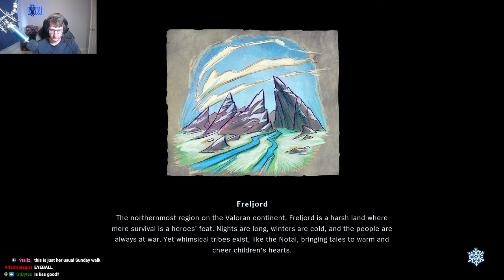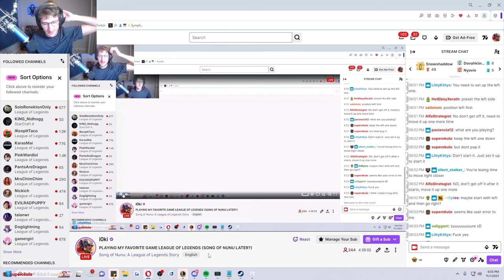This new Nunu game is AMAZING... (Song of Nunu: A League of Legends Story)